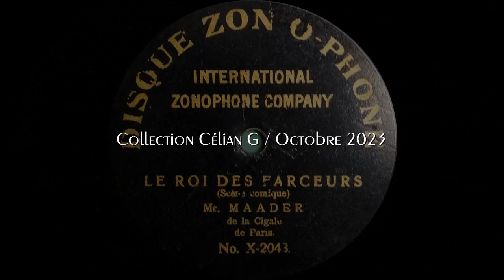Maader - Le roi des farceurs - 1902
LE ROI DES FARCEURS
(Maader)
Scène comique
M. Maader de la Cigale de Paris
Zonophone X-2043
Paris - 1902